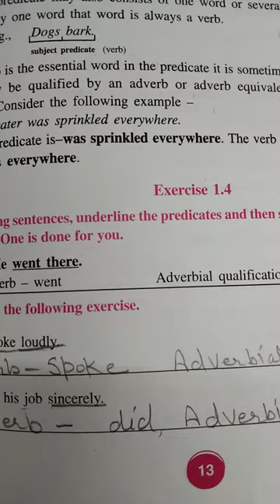class 8th chapter 1 subject:- Eng(G)